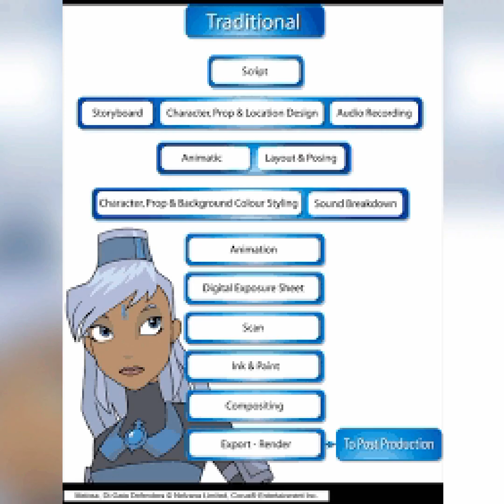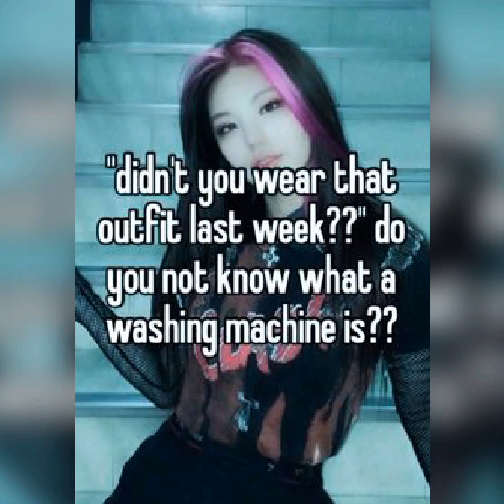Melosa & Her Fashion Emo Girls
She Will Never Live With That Sexton Lady She Got The Way